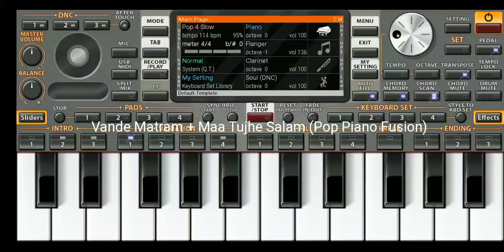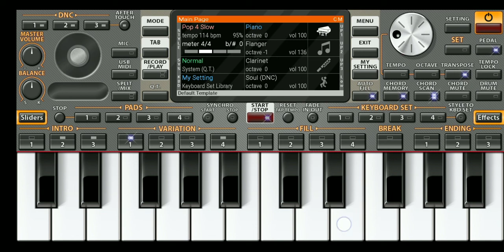Vande Matram & Maa Tujhe salaam (Pop 🎼& Piano 🎹 Fusion) 🇮🇳 🌷| AVYAAR RHYTHMS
Hello Friends , this is my second piano cover in Pop fusion of Vande Matram , having some of my own rhythms Added to it .

Played By : ABHISHEK VYAS
Original Cover By : A.R. REHMAN SIR